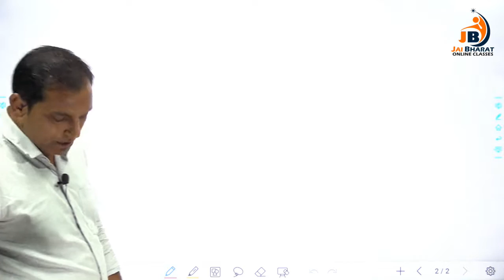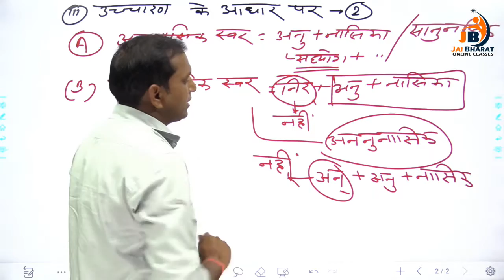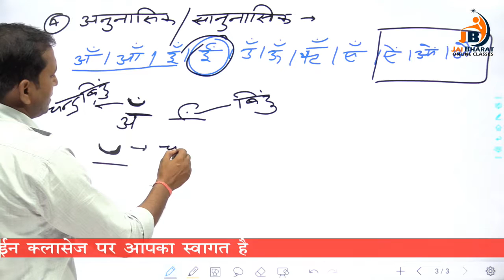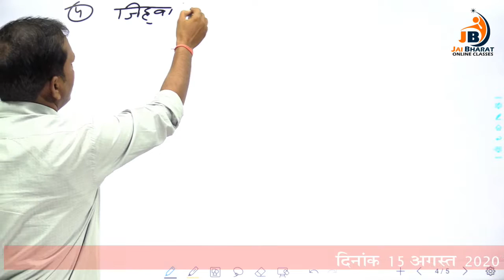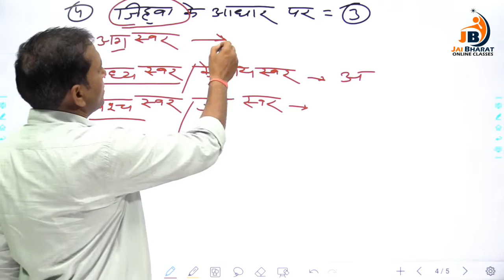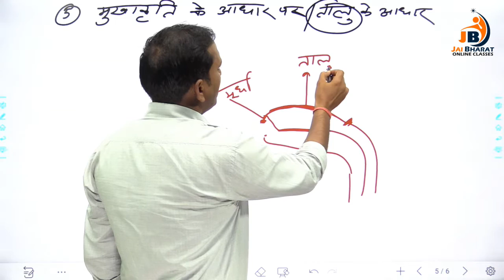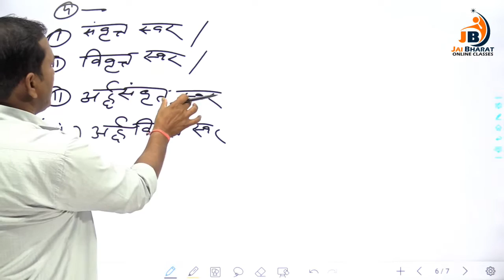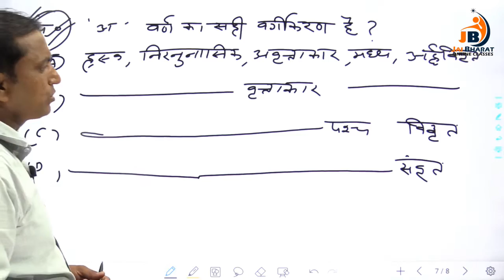वर्ण विचार -भाग 3 (हिंदी व्याकरण ) - By Rajesh_Sir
प्रिय विद्यार्थियों,

मैं मनोज मीणा (निदेशक - भारत एकेडमी, भीलवाडा), जय भारत ऑनलाइन क्लासेज पर आप सभी का स्वागत करता हूँ l

यहाँ आप राजस्थान सरकार द्वारा निकाली गयी सरकारी भर्ती परीक्षाओ की तैयारी, राजस्थान के सबसे बेहतरीन अध्यापको द्वारा करायी जायेगी  (जैसे - आर.ए.एस.-आर.जे.एस., रीट, शिक्षक(1st Grade, 2nd Grade), राजस्थान पुलिस, बीएसटीसी, पीटीईटी, ग्राम सेवक, एलडीसी, वनपाल-वनरक्षक, जूनियर अकाउंटेंट, हाई कोर्ट, रेलवे, एसएससी, बैंक तथा सभी प्रतियोगी परीक्षा)

इसके साथ ही आप सभी विद्यार्थियों को यह जानकार भी बहुत ख़ुशी होगी की दिनांक 15 अगस्त 2020 को जय भारत ऑनलाइन क्लासेज का एप भी लांच  किया जा रहा है जहाँ आपको सभी महत्वपूर्ण परीक्षा के कोर्स उपलब्ध करवाए जायेंगे l

जय भारत ऑनलाइन क्लासेज